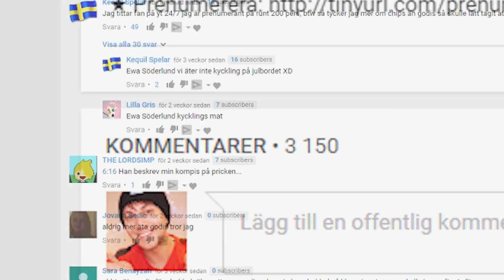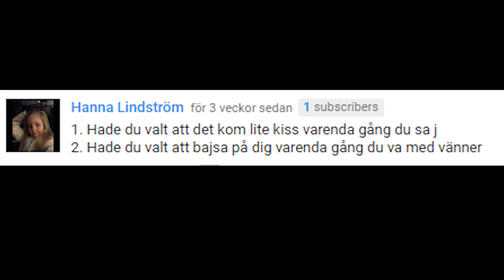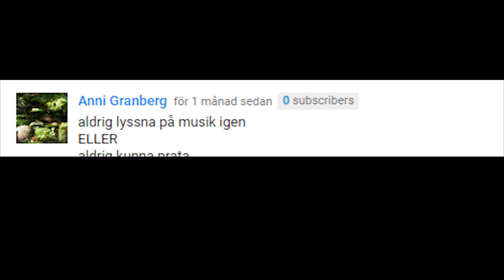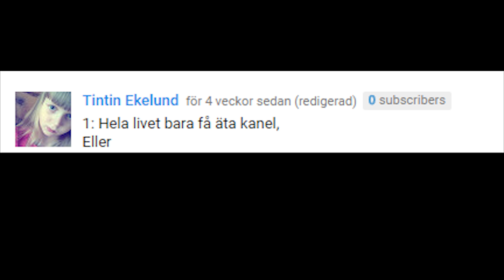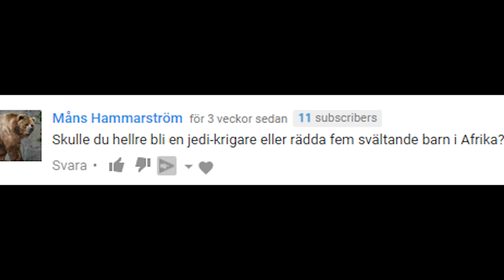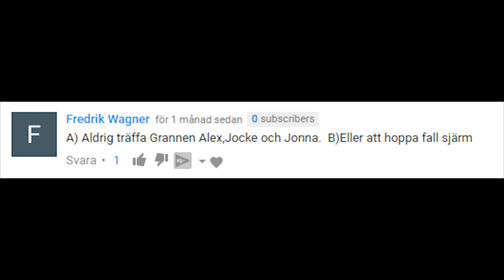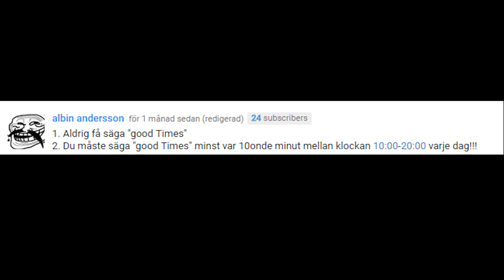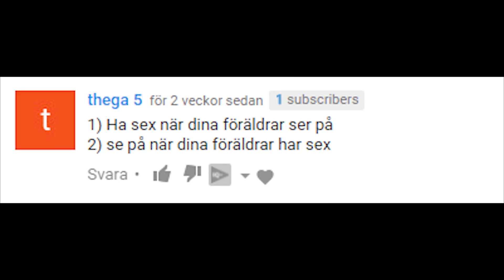VAD HADE DU VALT OM DU VAR TVUNGEN? #2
Ha sex framför föräldrar eller så på när de har sex...? Vad hade du valt om du var tvungen?